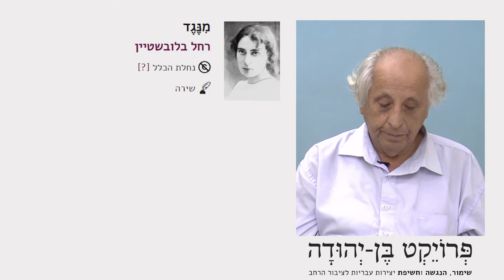"מנגד" מאת רחל המשוררת - בהקראת מוקי צור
ההיסטוריון מוקי צור מקריא את השיר "מנגד" מאת רחל המשוררת.